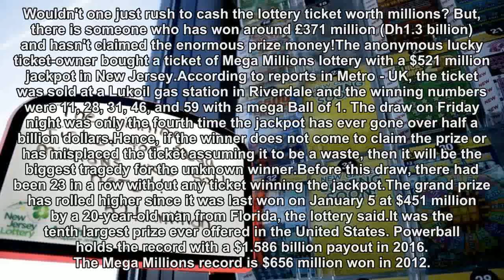Why hasn't anyone claimed this Dh1.3 billion prize yet?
The draw was only the fourth time the jackpot has ever gone over half a billion dollars. Wouldn't one just rush to cash the lottery ticket worth millions? But, there is someone who has won around £371 million (Dh1.3 billion) and hasn't claimed the enormous prize money!The anonymous lucky ticket-owner bought a ticket of Mega Millions lottery with a $521 million jackpot in New Jersey.According to reports in Metro - UK, the ticket was sold at a Lukoil gas station in Riverdale and the winning numbers were 11, 28, 31, 46, and 59 with a mega Ball of 1. The draw on Friday night was only the fourth time the jackpot has ever gone over half a billion dollars.Hence, if the winner does not come to claim the prize or has misplaced the ticket assuming it to be a waste, then it will be the biggest tragedy for the unknown winner.Before this draw, there had been 23 in a row without any ticket winning the jackpot.The grand prize has rolled higher since it was last won on January 5 at $451 million by a 20-year-old man from Florida, the lottery said.It was the tenth largest prize ever offered in the United States. Powerball holds the record with a $1.586 billion payout in 2016. The Mega Millions record is $656 million won in 2012.